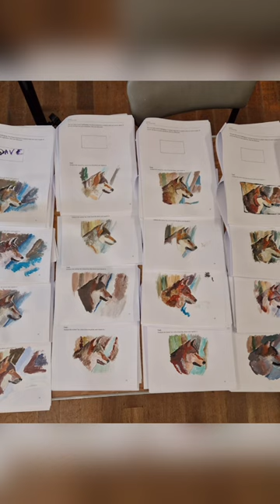WORKSHOP Results: Advanced Workshop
Thank you all for this wonderful weekend in St.Albans, UK: it was a lot of fun to teach my Advanced Workshop and you all left me as a tired and proud teacher! Your results are just WOW! Thank you all for running with the wolves! More soon!

Thanks to @journeyman_miniatures
@megazord_man @mrleepainting @hasslefree.miniatures for the amazing support in organisation!

Enjoy and keep happy painting!